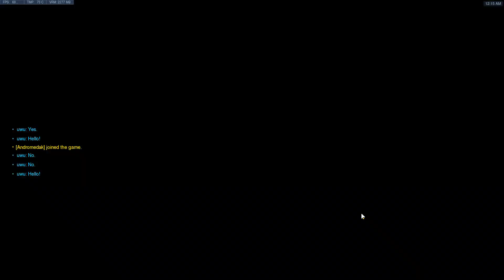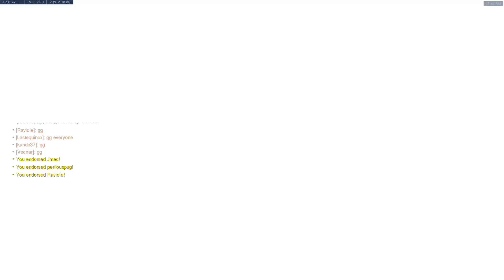Boys cry milk at hotmail dot com | Friday Night Smoverwatch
We kick things off with some Friday Night Smite and then transition to some Friday Night Overwatch.  Enjoy.